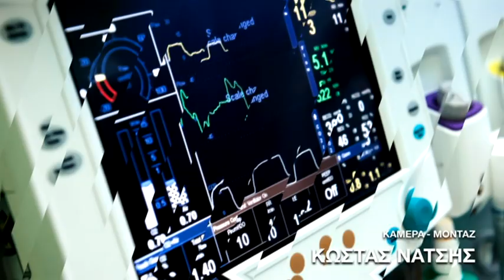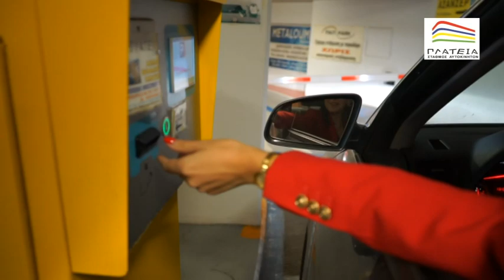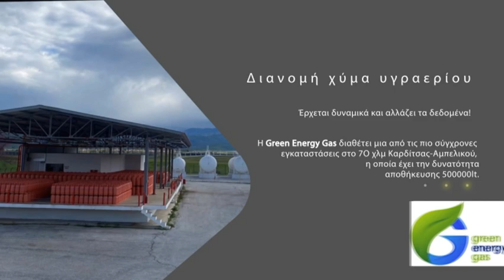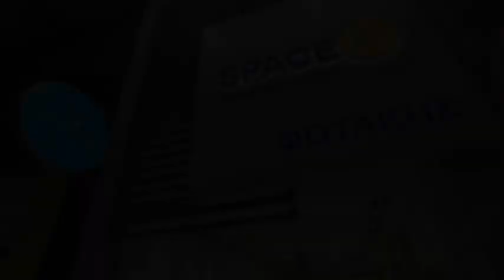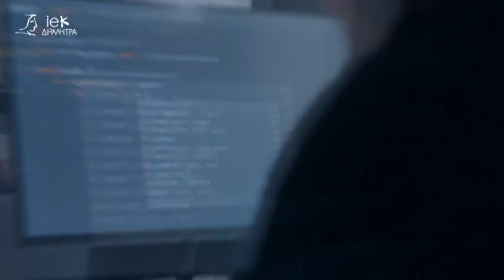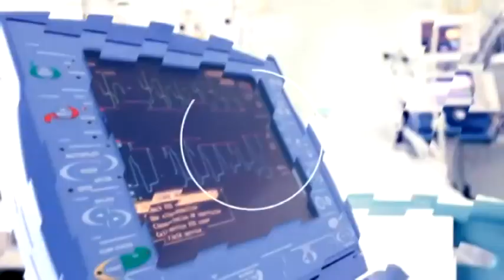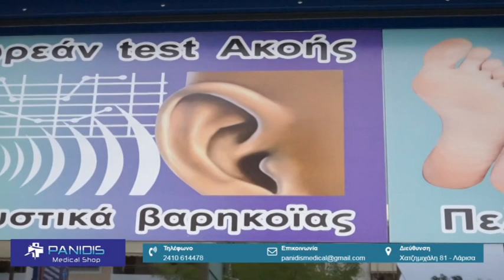Θέλω την Υγεία μου 07/03/2024